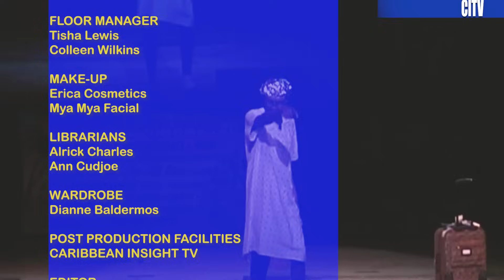LOUIE ANTOINE: THE "URKLE" OF CARIBBEAN COMEDY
Louie Antoine is known as the Caribbean Urkle who is taking comedy to another level.
CARIBBEAN INSIGHT TV (CITV) programs are cultural documentaries demonstrating the history of West Indians through their musical artistry. CITV's mission is to provide innovative, practical  and top-quality products that will serve as a conscious raising vehicle and a cultural organizing tool for Caribbean History.
A Veteran comedian Louis Antoine a witty and topical entertainer from Trinidad.

ARCHIVAL MATERIALS
Courtesy of CITV library
Courtesy of Domino Production
Courtesy of Big Apple Production

Jeffery Selvon

CHAPTERS

Special Thanks to the Video footage from BIG APPLE PRODUCTION, CITV, WACK TV AND TTT